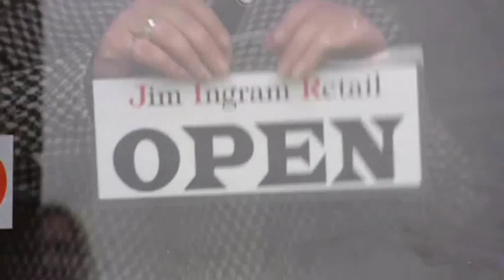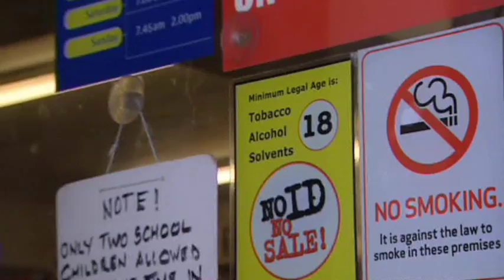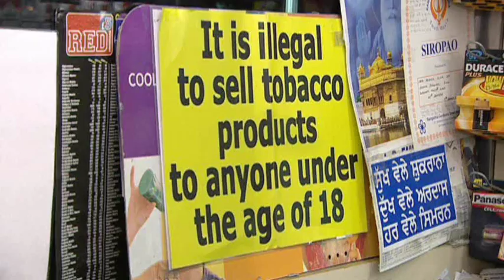Shopkeepers concerns over display ban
We visited four shops to speak to independent retailers about their concerns over plans to ban tobacco displays in shops. We start with Debbie in seaside Whitstable, Larta who runs a rural postoffice, Ken who owns a newsagent in a suburb of Leicester and Parminder who we filmed in his busy Birmingham shop.